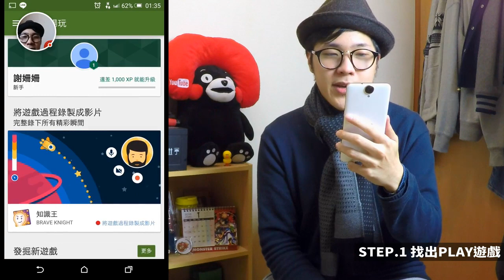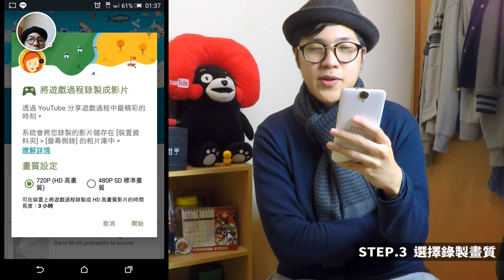如何錄製手機畫面？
Game life & life is game！！！